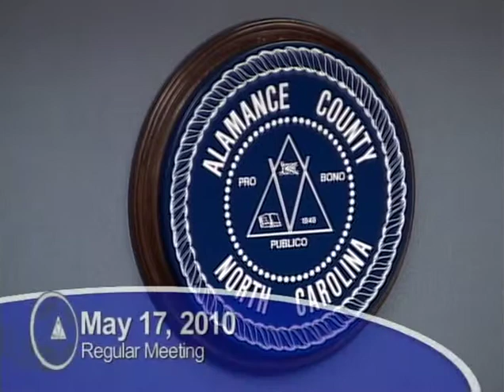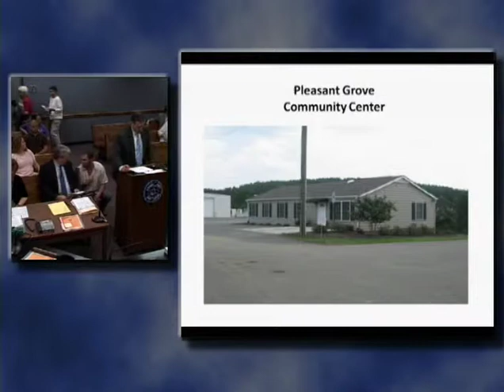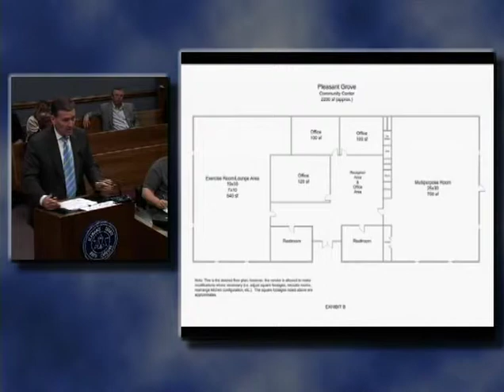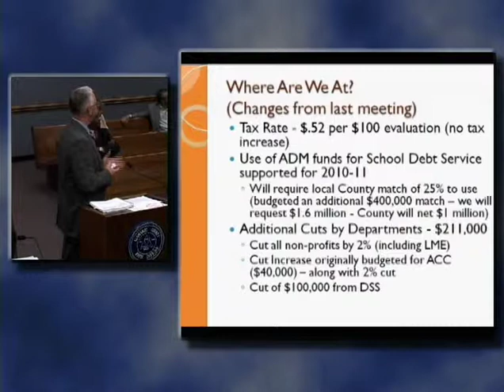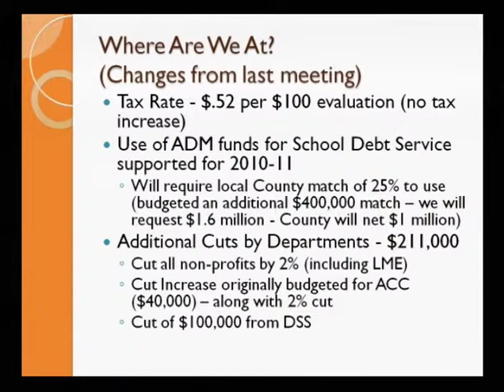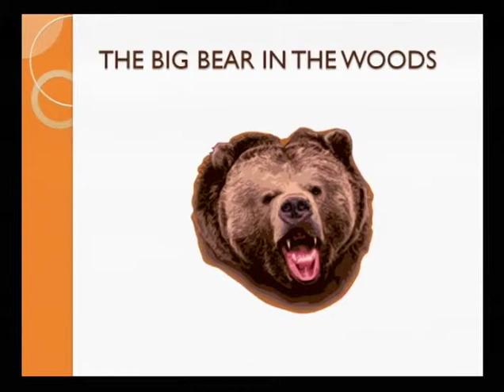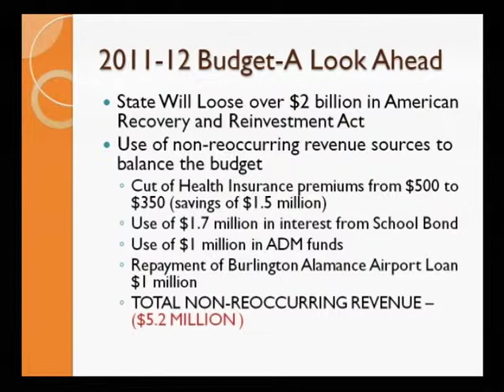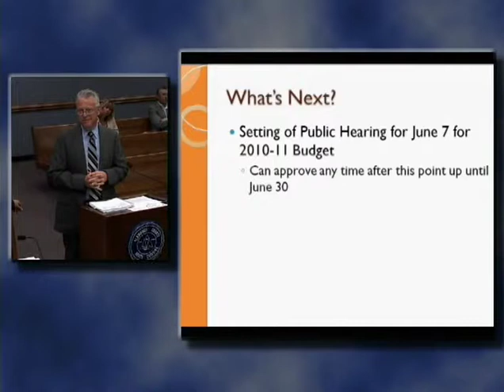5 17 10 1